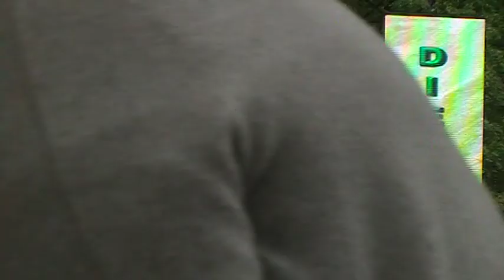Klaipeda Lietuva festival 2019(1)